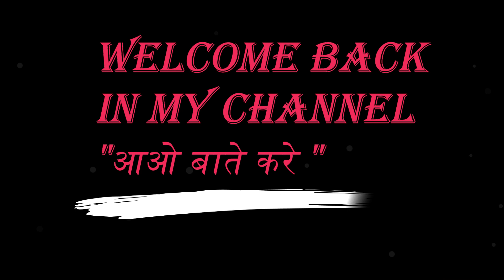Vivo U20 Reviews, vivo के इस फोन की होगी india में धमाकेदार entry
Vivo U20 Confirmed Specs,
हेल्लो दोस्तों ,
       आपका मन पसंद फोन ,Vivo U20 को अगले हफ्ते 22 नवंबर को भारतीय मार्केट में लॉन्च किया जाएगा। और हमने इस मोबाइल की जानकरी आपको इस विडियो में बता दी है ,
पूरी जानकारी के लिए विडियो को लास्ट तक देखें ,

जय हिन्द ,